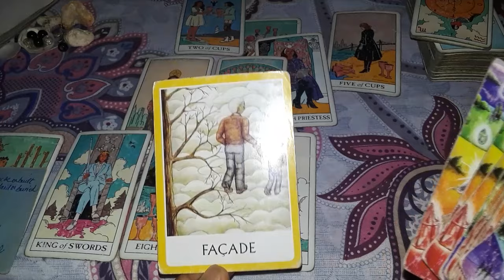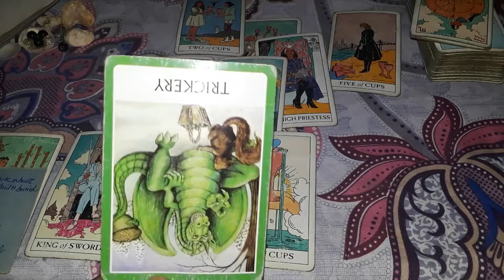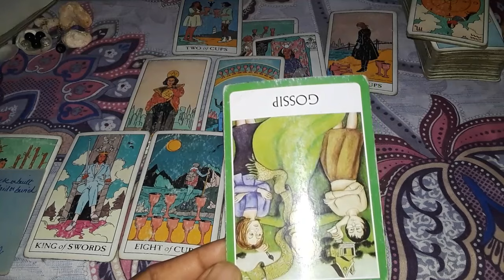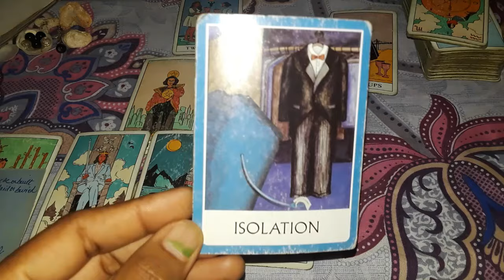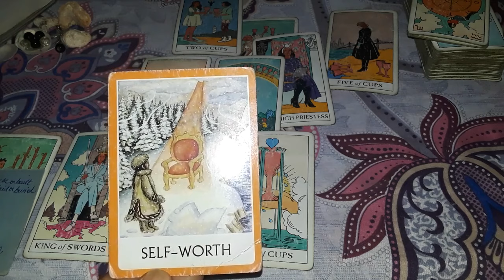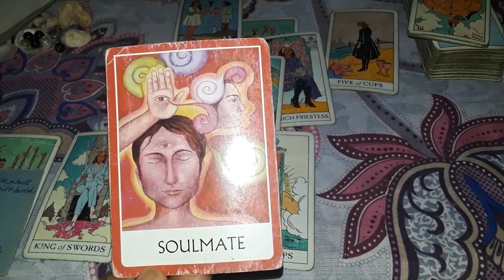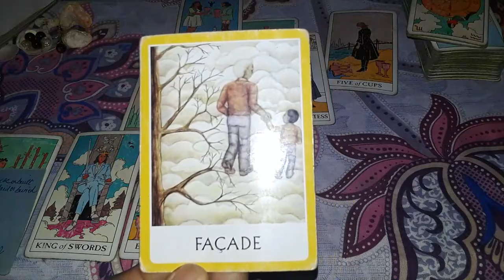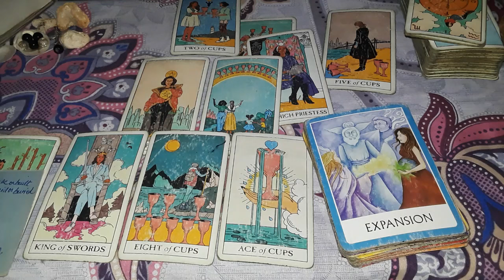Cancer ♋ Successful celebration (tarot card reading)